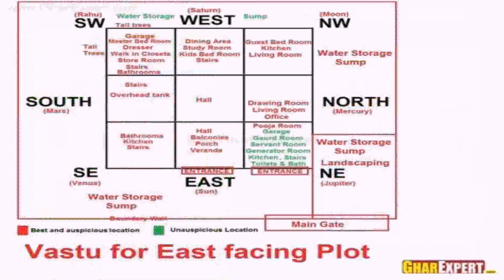Indian Vastu House Plans For 30x50 East Facing